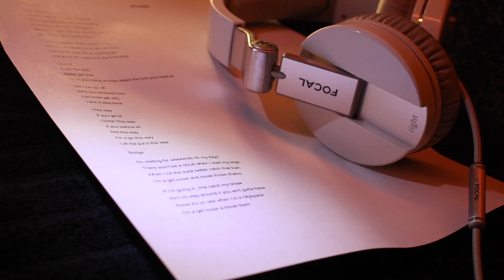Looking at Me - Closing credits song - Behind the Mic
To create the music featured in FAK YAASS our director Matthew McLaughlin worked with local Toronto artists to create three original songs and an original score.

For the ending of FAK YAASS we knew we had to create something original to really encapsulate all the emotions leading up to that final moment. For Nico, home has always been a place he felt judged and misunderstood. Will he have to change in order for his family to accept him? Sometimes people surprise you – in more ways than one.A big thank you to everyone involved in the creation of "Looking at Me". This original song really shows us what family and chosen family love is all about!

Vocals and Lyrics by Gautam Siddartha Tiwari
Music Producer: Kyle Laurin
Music Supervisor: @Matthew McLaughlin
Sound Engineer: Jeremy Benning Csc
Behind the Mic Filming: Chris Vassálos
Edited by @Matthew McLaughlin
Recorded at Treehaus Studio